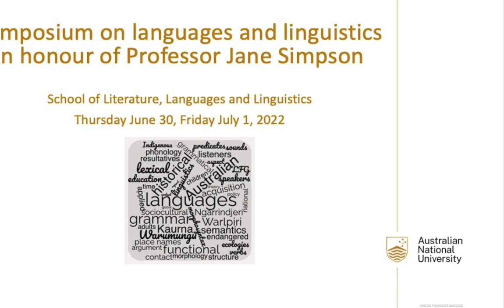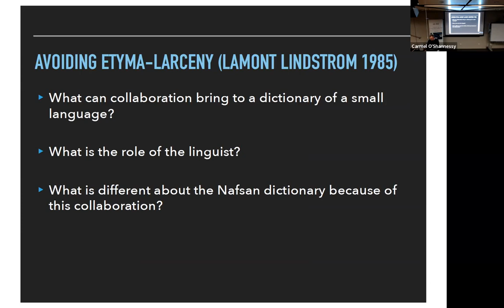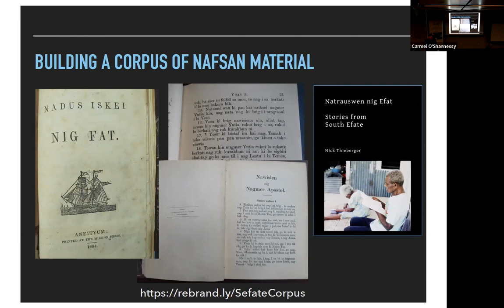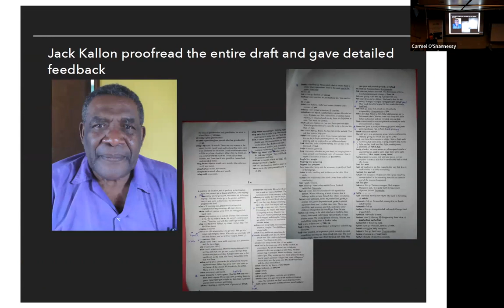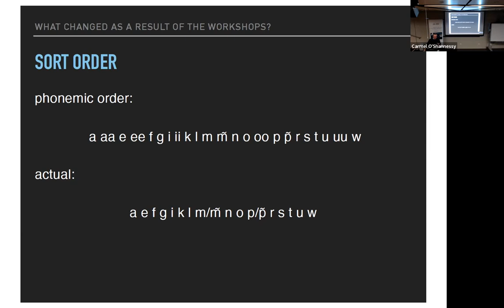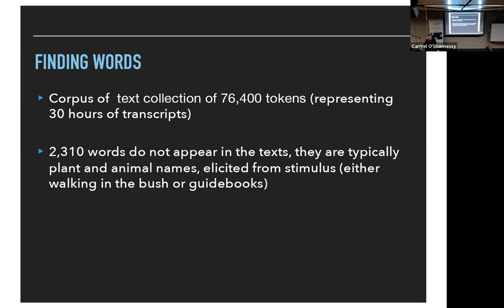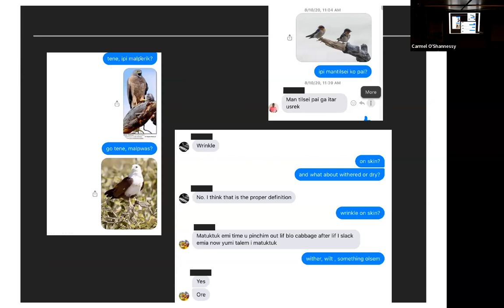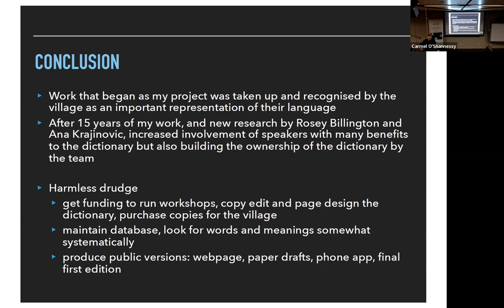9: Nick Thieberger - Avoiding semantic trespass and etyma-larceny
Nick Thieberger presented as part of the Symposium on language and linguistics in honour of Jane Simpson, 30 June-1 July 2022